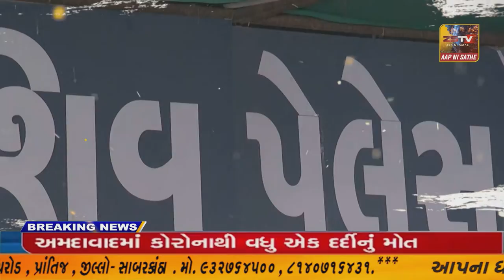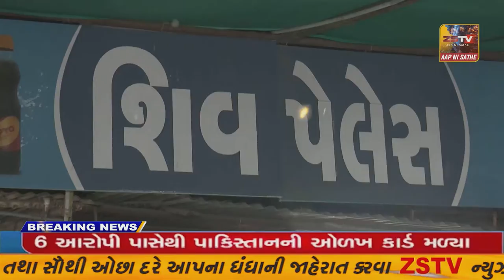કેશોદના પત્રકારોએ ડે. કલેકટરને આવેદનપત્ર આપ્યું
કેશોદના પત્રકારોએ ડે. કલેકટરને આવેદનપત્ર આપ્યું // ZSTVNEWS//